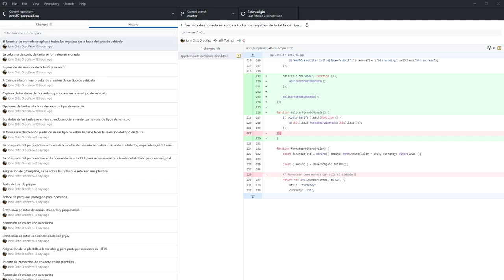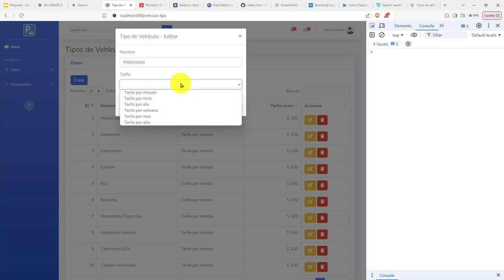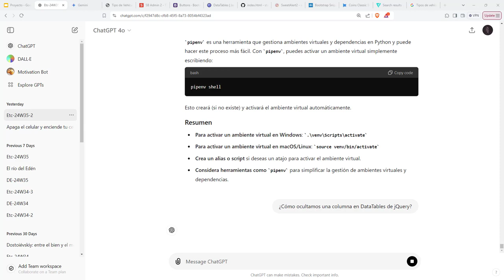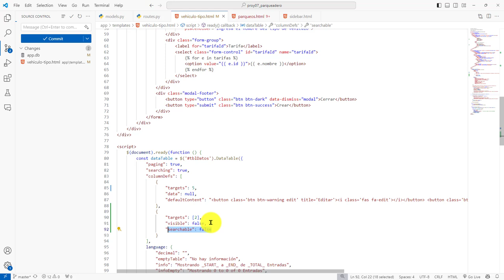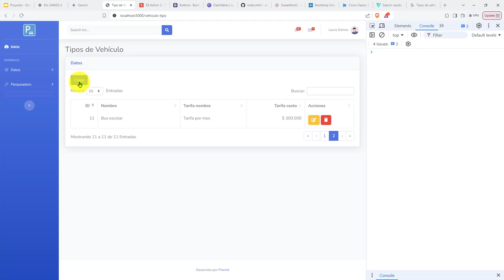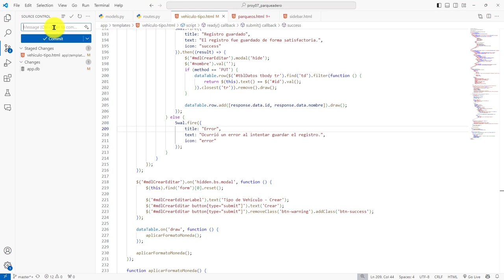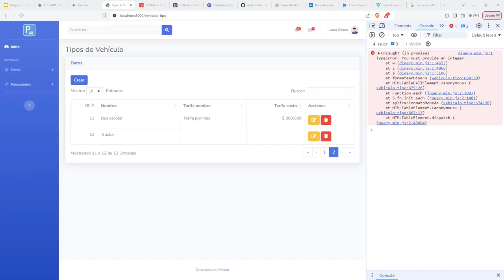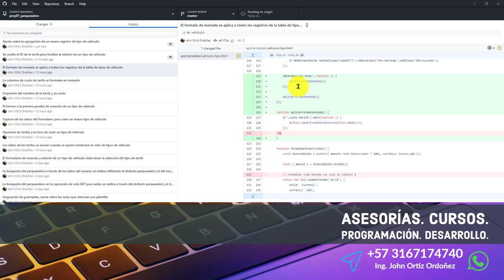424: ROYECTO 7 Nueva Columna Oculta para Guardar el ID de una Tarifa, Adjuntar Tarifa en Response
424: ROYECTO 7 Nueva Columna Oculta para Guardar el ID de una Tarifa, Adjuntar Tarifa en Response.